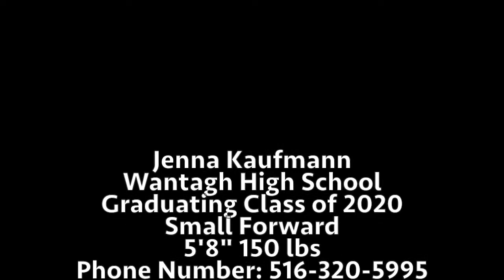Jenna Kaufmann WHS Basketball Highlights